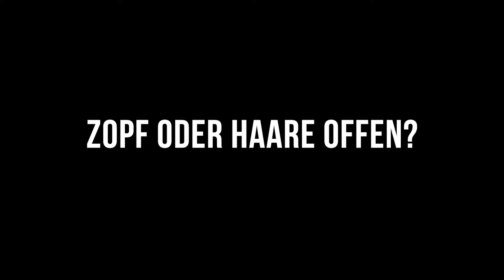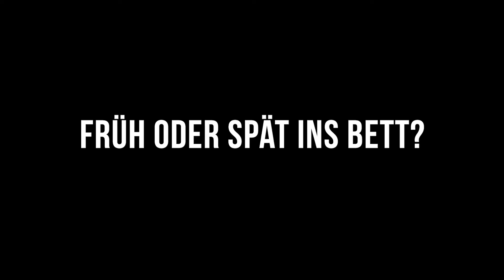Kaffee oder Tee mit Eckhard Sauren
Rennpferdebesitzer und Präsident des Kölner Rennvereins Eckhard Sauren im Kaffee oder Tee Interview